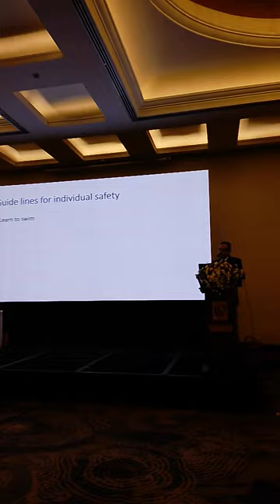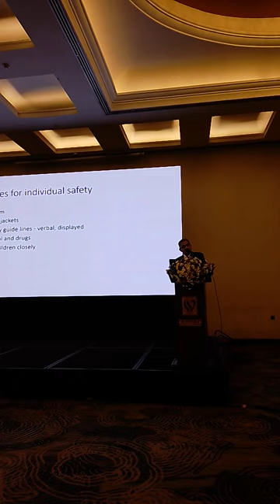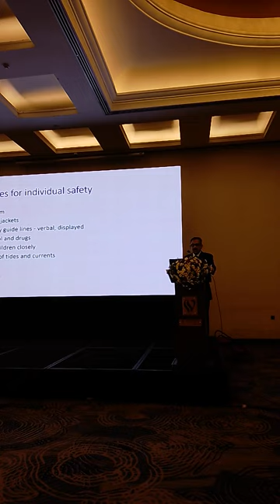Drowning environments and Safety measures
Dr. Mahanama Gunasekara
(Consultant General and Gastroenterological Surgeon, National Hospital of Sri Lanka)